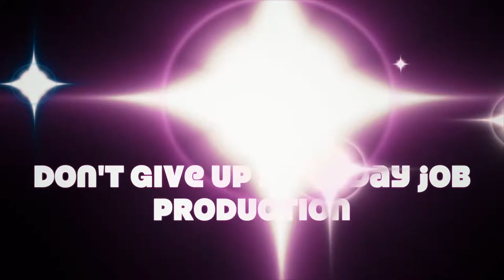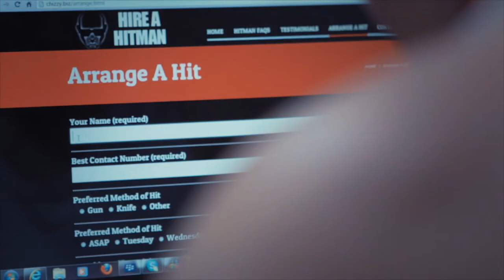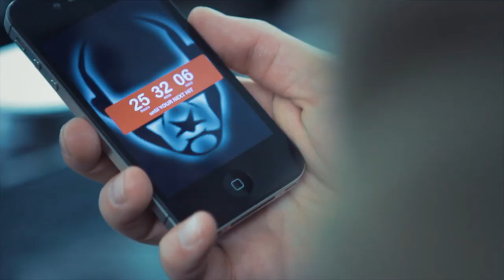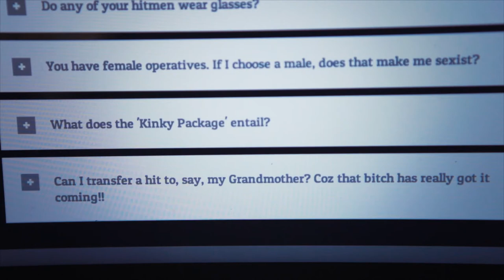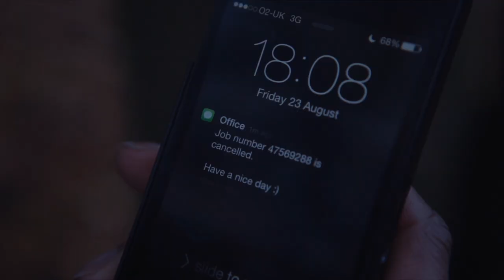'Life's a Bitch', ft Rob Ostlere and Lauren Drummond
Bradley is a loner. Give him a cape, he'd be Mister Invisible. After numerous, failed, suicidal attempts, Bradley hires a Hit Man. Celebrating his last night on Earth, he heads out for a night of drinking and meets the beautiful Monica. They share a few hours together and agree to meet up again the following night. Problem is, Bradley already has a date... with the Hit Man!